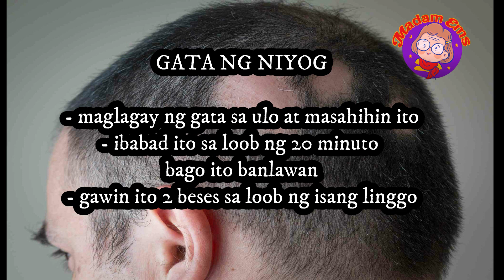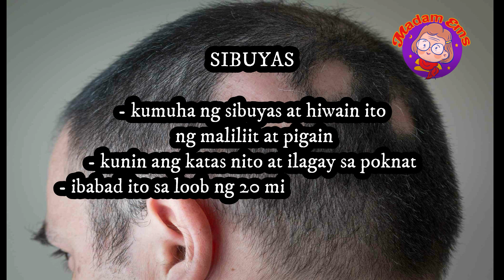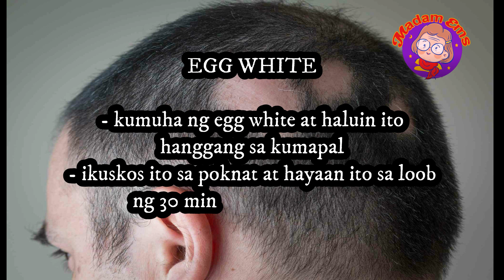HOME REMEDY SA POKNAT - HERBAL - HALAMANG GAMOT - TIPS, SANHI, SOLUSYON, ALOE VERA, SHAMPOO